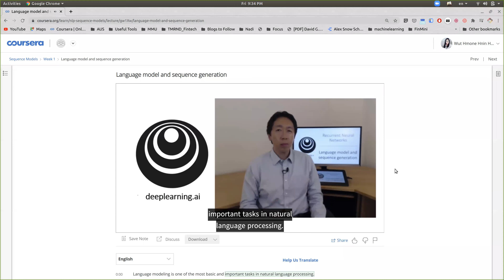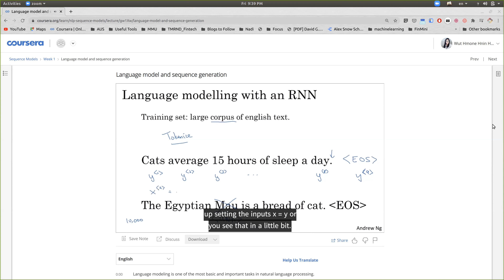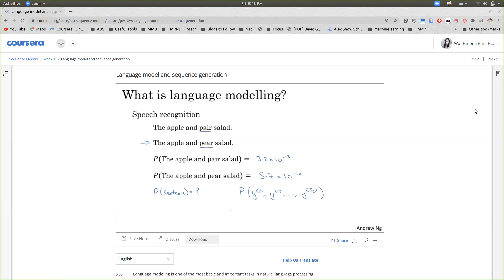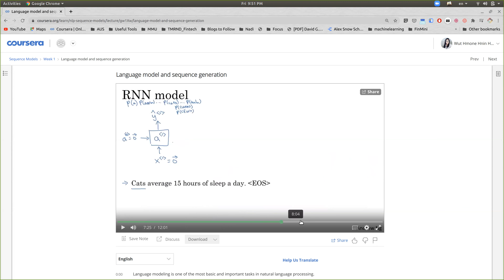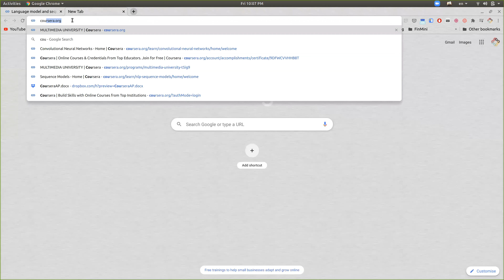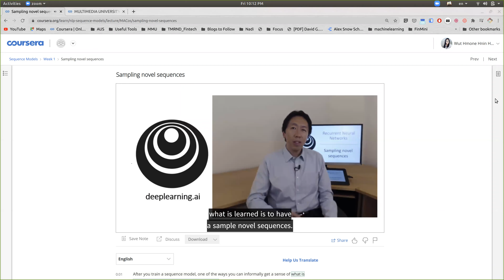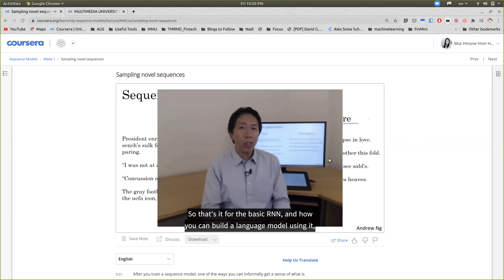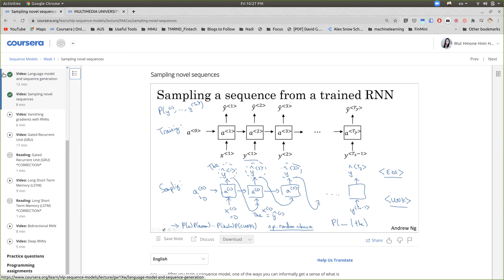Language model and sequence generation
Sampling novel sequences